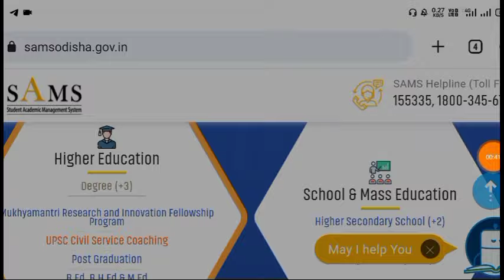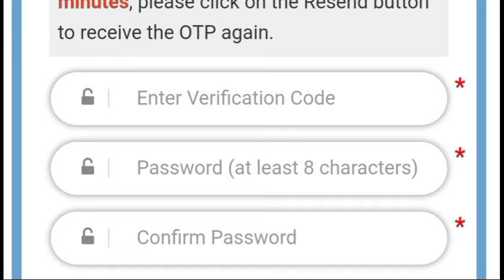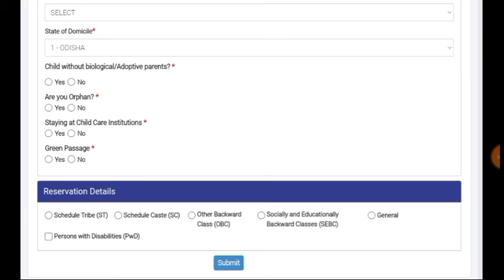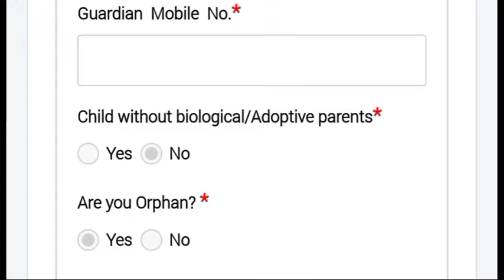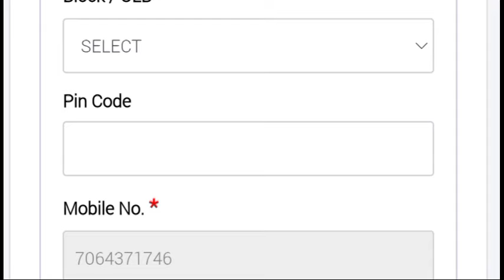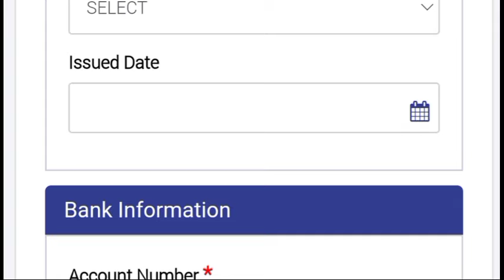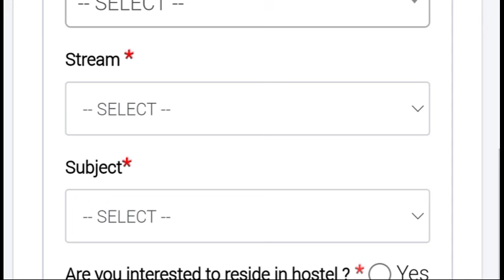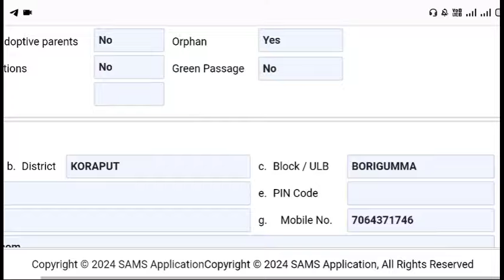+3 Form apply Process 2024, how to apply +3 form 2024, Live apply process, sams odisha +3 odisha2024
how to check +3 Full seat Information 2024
how to check +3 admission fee 2024
how to check +3 course fee 2024
how to check +3 honours information 2024
how to check +3 hostel information 2024
how to check +3 previous year cutoff mark
how to check +3 all degree college full information 2024